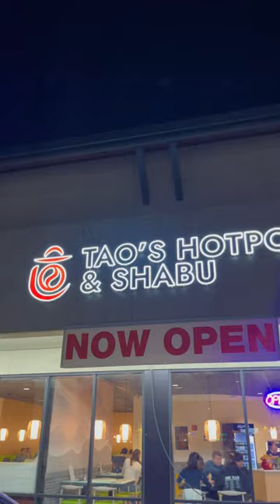Date Night | AYCE Tao’s Hotpot and Shabu in Folsom